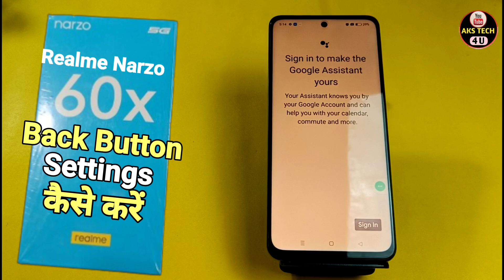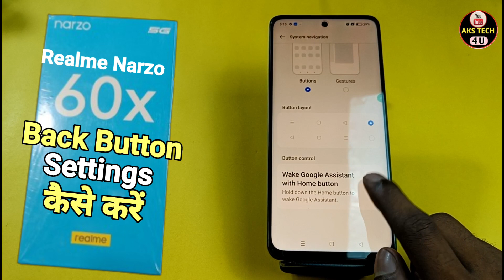Realme Narzo 60x Back Button Setting | How to change navigation button in Realme Narzo 60x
Realme Narzo 60x back button,Realme Narzo 60x navigation bar,
How to change navigation bar in Realme Narzo 60x, Realme Narzo 60x mein swipe gesture navigation key setting kaise kare,
Realme Narzo 60x mein swipe gesture navigation Setting,Realme Narzo 60x gesture,
Realme Narzo 60x navigation gesture,Realme Narzo 60x gesture settings,
Swipe gesture Setting in Realme Narzo 60x,Realme Narzo 60x hide button,
Realme Narzo 60x buttons,Realme Narzo 60x button setting,Realme Narzo 60x,
Realme Narzo 60x button hide kaise kare